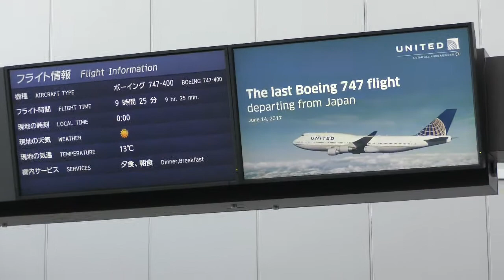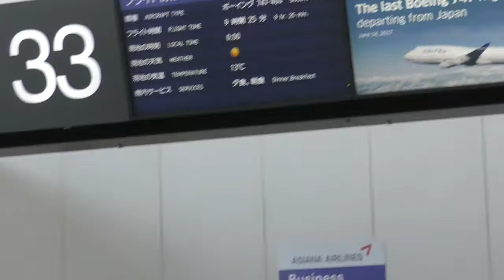[B747]Last United B747-400 celemony at Narita Gate 33(3'54")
成田空港、最後のユナイテッド航空United Airlines・ジャンボ機B747-400出発前のセレモニーの模様です(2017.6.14 Gate 33)S1420001